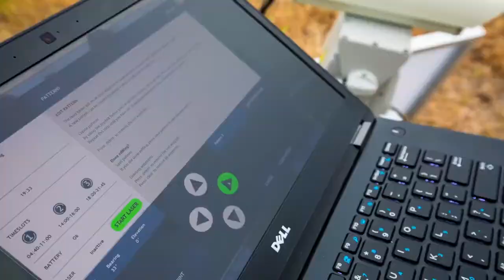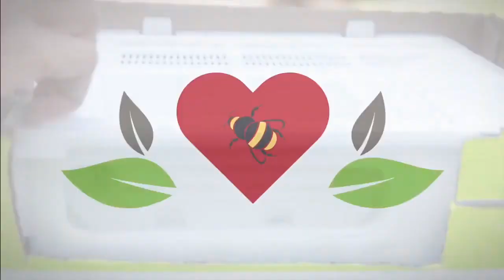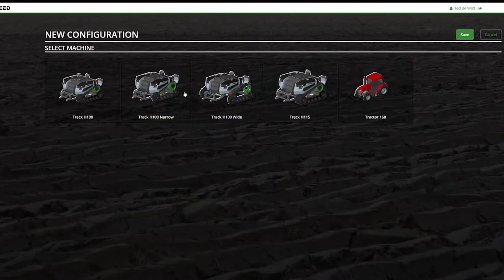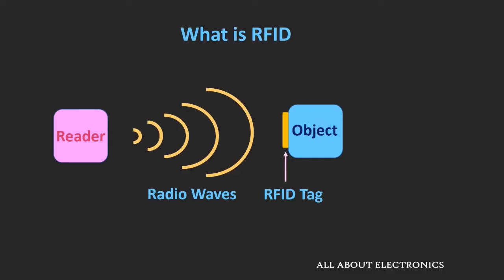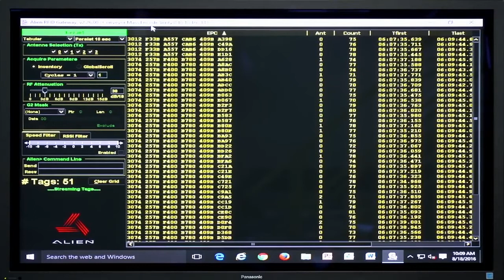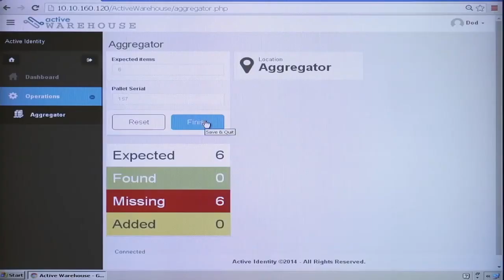Agri Tech 1st Episode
⭕Join to SL krushi Facebook page
⭕Join to SL krushi Facebook group

Timestamps

🔰00:00 - Introduction
🔰02.00 - Introducing Scarecrows
🔰03:00 - Laser Scarecrows
🔰05:30 - Bee Vectoring
🔰07:25 - Crop Data Monitoring & Management
🔰09:30 - Automated Farm Equipment
🔰11:15 - Radio-Frequency Identification
🔰13:40 - end